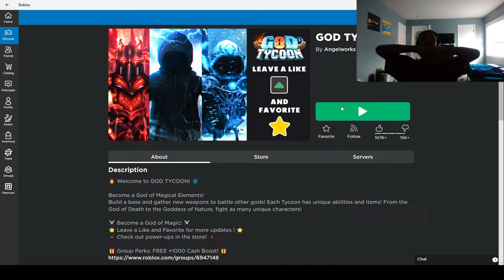Roblox God Tycoon (they really tried me)